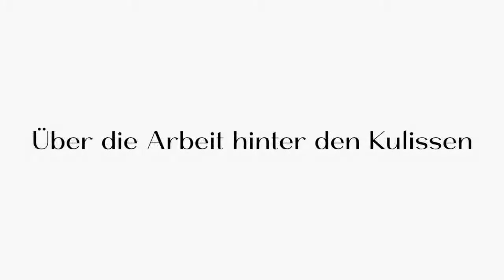Russische Tamada aus Paderborn ❤️ Ihre großartige russische Hochzeit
Unsere russische Tamada aus Paderborn übernehmen fast alle wesentlichen Aufgaben für einen reibungslosen und stilvollen Ablauf der Hochzeit. Die Hochzeitsplanung, die Hochzeitskoordination, das herzliche Hosting und den Empfang der Gäste sowie die Übersetzung für deutsch-sprachige Gäste — und das sind nur einige Aufgaben, um die sich unsere russischen Tamada gerne für Sie kümmern werden.

Unser Team besteht aus ausgewählten Tamada aus Paderborn, die für Ihre großartige deutsch-russische Hochzeit sorgen. Insgesamt bringen wir über 50 Jahre Hochzeitserfahrung mit. Vom ersten Treffen bis zum letzten Tanz können Sie sich bei der Auswahl unseres umfassenden Service für Hochzeitsplanung mit unseren Tamada aus Paderborn auf einwandfreie persönliche Aufmerksamkeit und kompetente Unterstützung verlassen.

Hochzeitsagentur:
"Alexshow.de - just love"